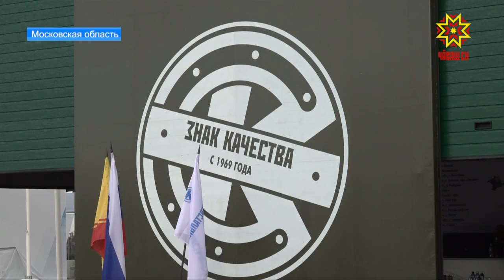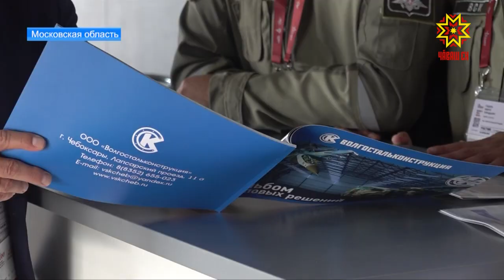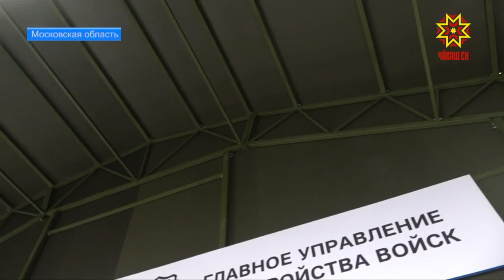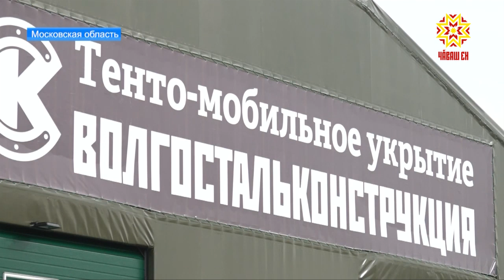Предприятия республики наращивают объёмы заказов для нужд министерства обороны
Наладить взаимовыгодные контакты разработчикам инновационной продукции помогает международный форум «Армия». С деловой миссией в Московскую область отправилась и делегация Чувашии. Один из экспонентов — завод по выпуску мобильных укрытий.